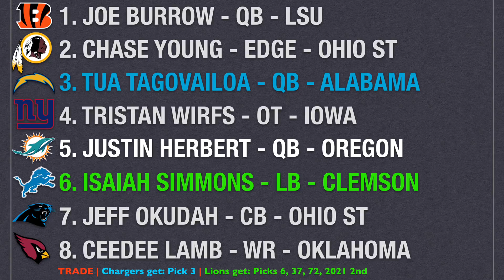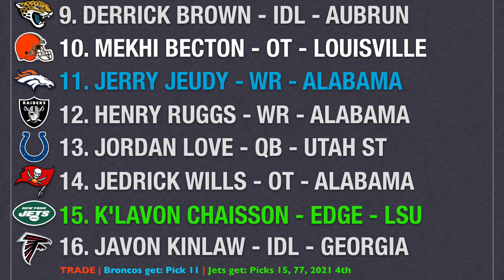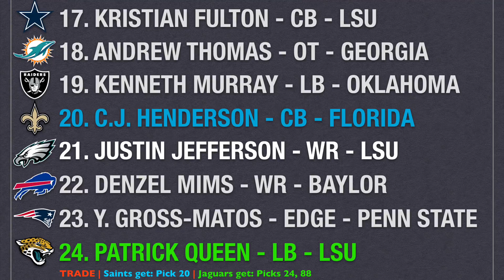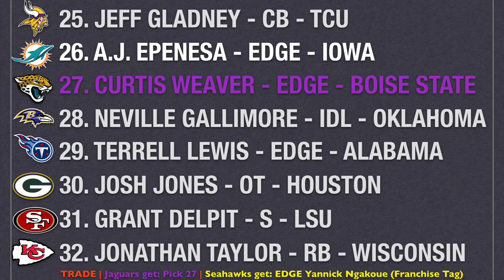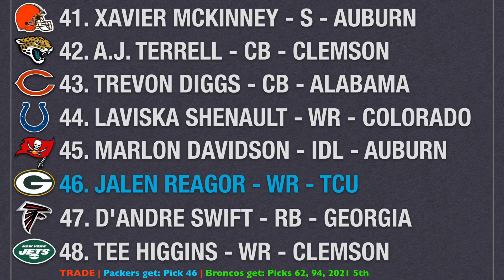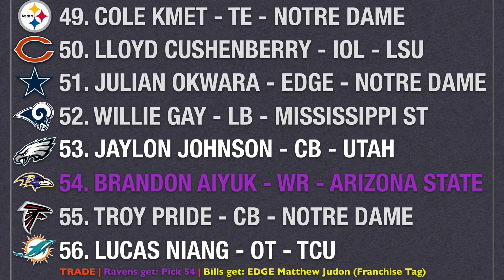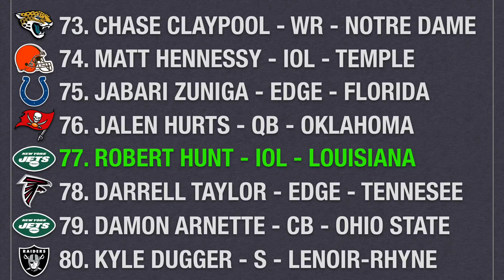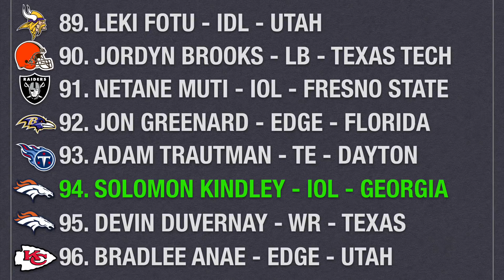2020 NFL Mock Draft 6.0 with TRADES | Three Minutes on the Clock Podcast Season 2 Episode 9